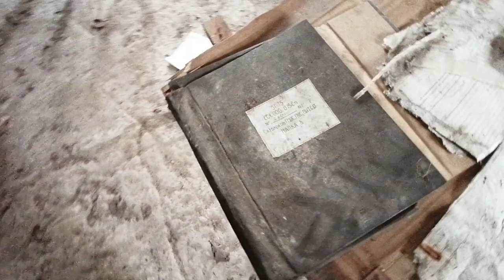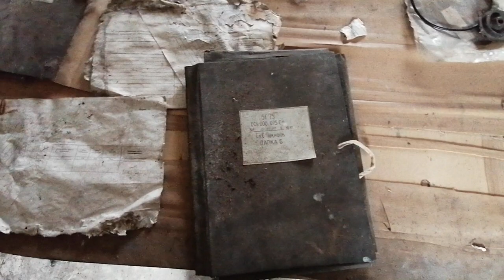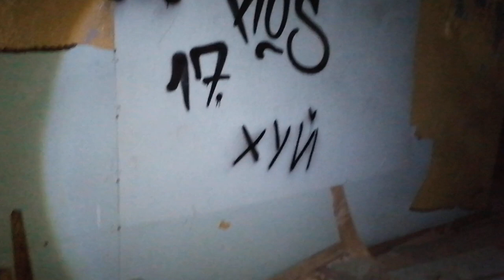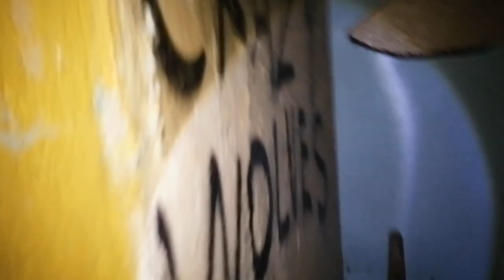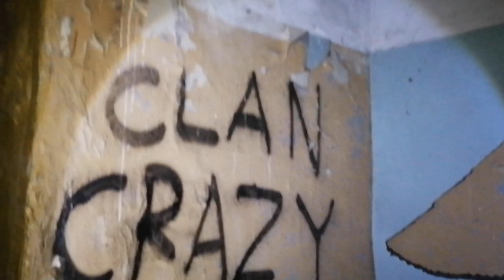Заброшенная В/Ч №03275 | Часть 2 | ЧЕЛОВЕК В БУНКЕРЕ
Человек, который встретился нам в бункере, рассказал много интересного, часть нашей беседы останется тайной. Сами понимаете, кругом стукачи и предатели ))

P.S. Те кто собираются туда ночью, будьте осторожнее, там можно провалиться в люки. Мы обнаружили только два, сколько их вообще неизвестно...